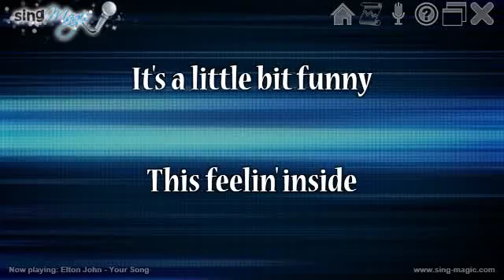Elton John Your Song